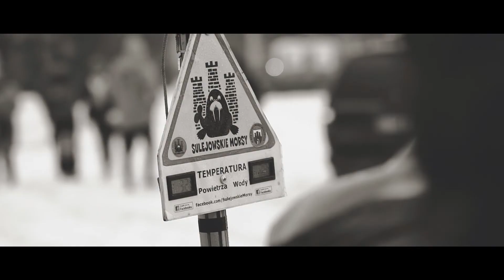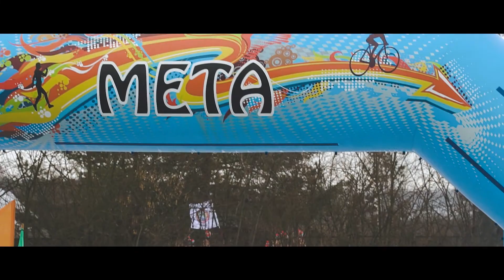IV Bieg Morsa oraz Wielkie Morsowanie w Sulejowie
IV Bieg Morsa oraz Wielkie Morsowanie w Sulejowie, 13 stycznia 2019 r.

Prawie 300 osób wylądowało w lodowatej Pilicy w ramach Wielkiego Morsowania.